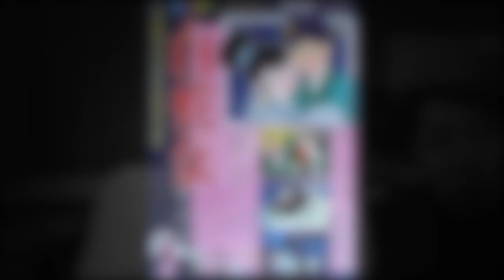The World Of Miyazaki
The story and life of one of the best storytellers of all time